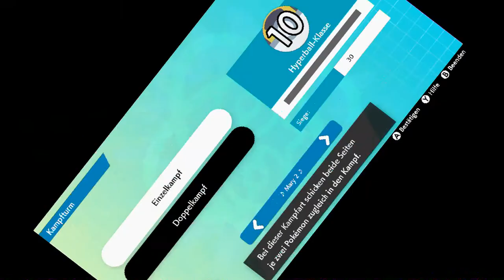#72 Kampfturm Finale - Pokèmon Schwert (Blind, Deutsch, Let's Play, Playthrough)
Schaffen wir es alle Stufen hier erfolgreich zu bewältigen und das Spiel komplett abzuschließen?

Eines Tages trifft er zwei Trainer die eine Menge Potenzial zeigen und entscheidet sich ihnen jeweils ein Pokèmon zu geben damit sie ihre eigene Reise antreten können.